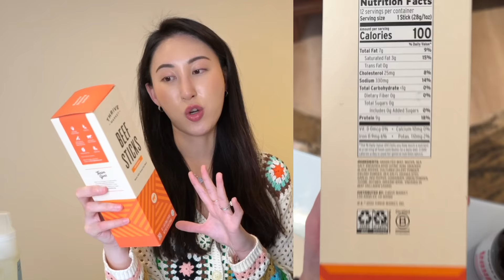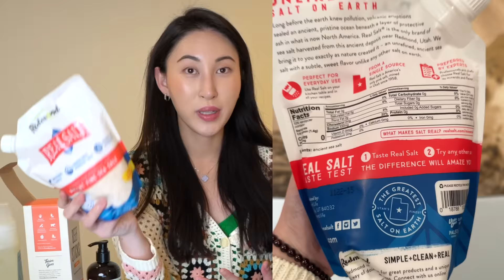5 Reasons Why You’ll Fail The Carnivore Diet (Top Mistakes & Solutions)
★ Join The Steak & Butter Gang for Support & Guidance from MD's & Coaches

Dive deeper into the Carnivore Diet with '5 Reasons Why You'll Fail The Carnivore Diet (Top Mistakes & Solutions)'. This video is not just about the challenges; it's a comprehensive guide to mastering the Carnivore Diet.

We discuss the top 5 reasons why people fail the carnivore diet, a diet centered around meat consumption. We provide practical solutions for the Top 5 mistakes most people make. From grasping the significance of balance and variety to identifying prevalent nutritional deficiencies, this video is vital for individuals following or contemplating the Carnivore Diet. Additionally, we will delve into customizing the diet to align with your specific health objectives, be it weight loss, muscle gain, or overall well-being. Join us to revolutionize your approach to the Carnivore Diet and transform potential obstacles into achievements.

❤︎ FAVORITES & RECOMMENDATIONS ❤︎

0:00 Welcome!
0:45 How much to eat on Carnivore??
3:10 Fat to Protein Ratios
4:30 Stools Changing...Tips and Mistakes
7:02 Conquering Cravings
9:10 Weight Gain and Weight NOT Budging
14:27 Staying Carnivore in Social Situations
16:45 BEST Carnivore restaurants when eating out